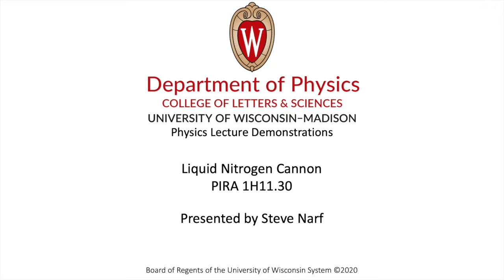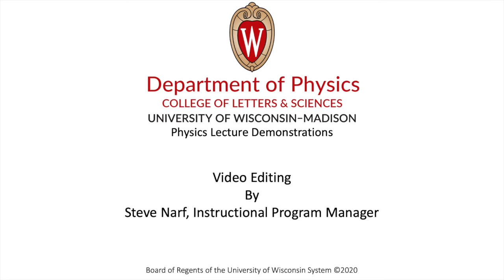Liquid Nitrogen Cannon, 1H11.30